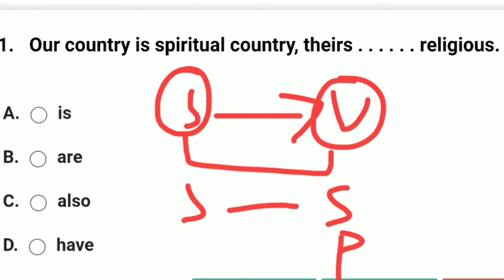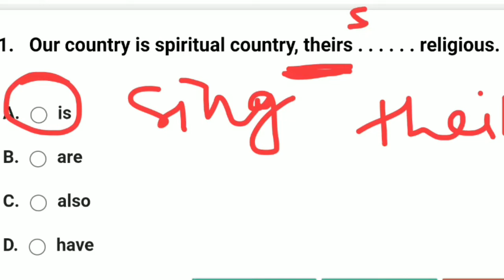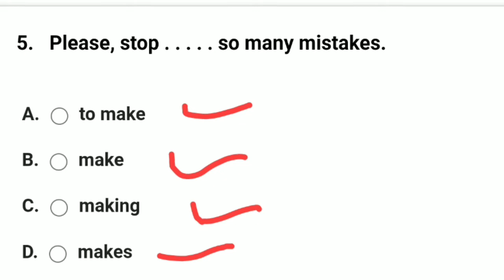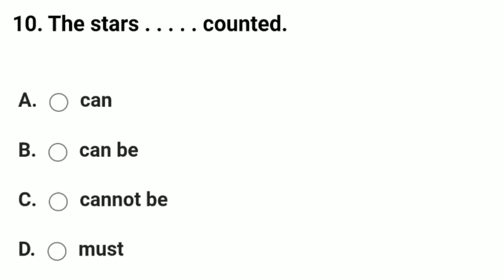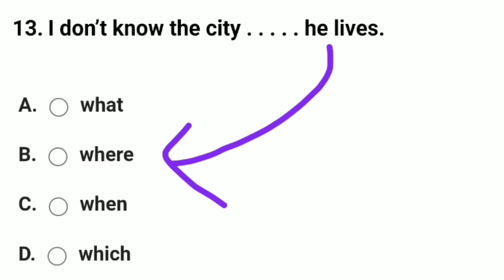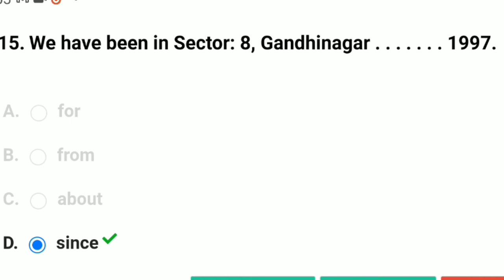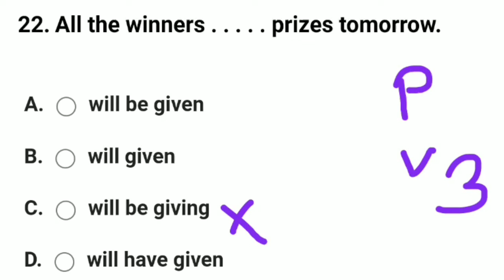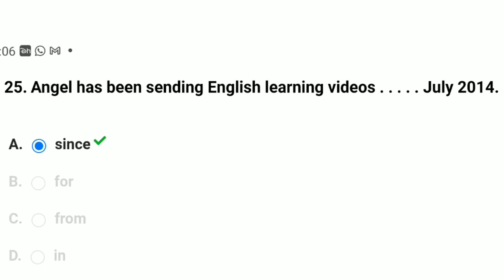Our country is spiritual country their religious, previous year questions ossc || Issac || odisha po